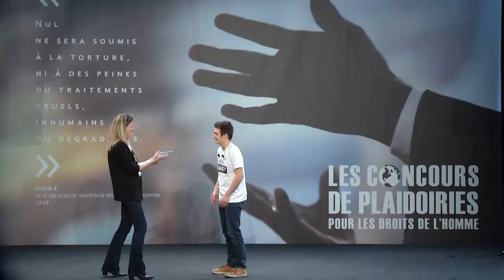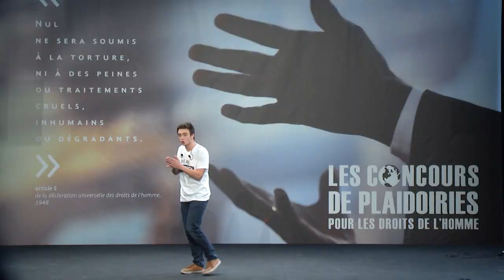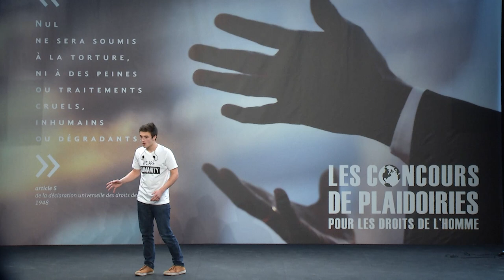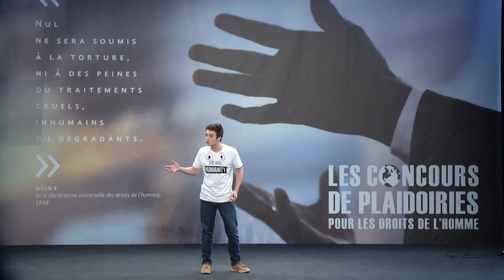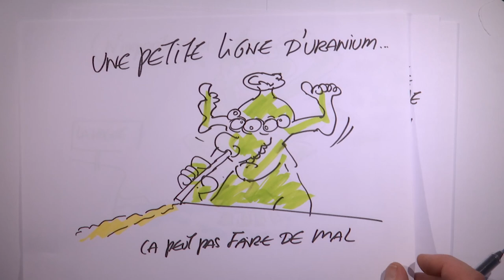Tom Soriano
Un tueur empoisonné